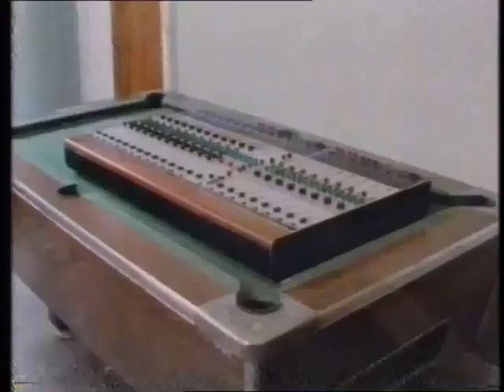Station House Recording Studios, New Brighton, Wirral, 1985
Channel 4 TV programme "I Could Do That" featuring Station House Recording Studios in New Brighton railway station, Wirral in 1985.